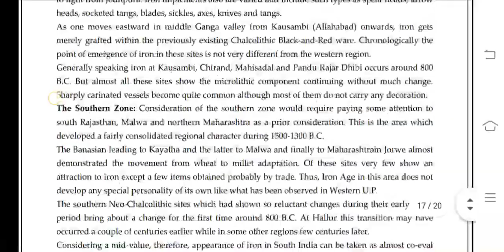BHIC 101 Ignou Solved Assignment 2020-21